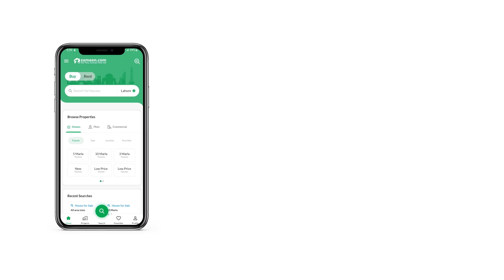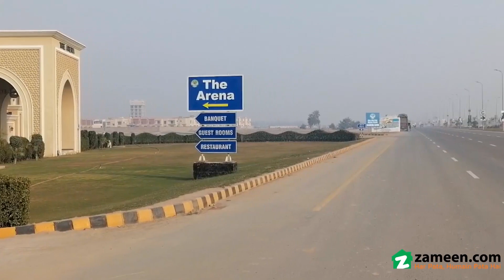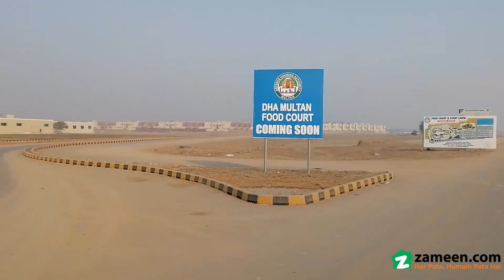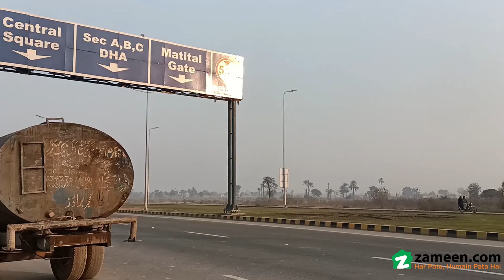8 MARLA RESIDENTIAL PLOT FOR SALE PHASE 1 DHA MULTAN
Near Masjid Park Good Location Plot

Historical Monuments
Top Educational Institutions
Trained Security Staff
Family Parks And Play Grounds
 Masjids & Community Centers
 Top-notch Maintenance Services
 World-class Health Care Facilities
 24 7 Electricity, Water & Gas
 Entertainment Zones
 360 Zoo
and Many More Latest Amenities

If You Want To Buy This Property Or To Get More Information About Its.
NOTE (We have other Multiple Options Available in all Sectors on Investor Price, Direct From the Land Owners)